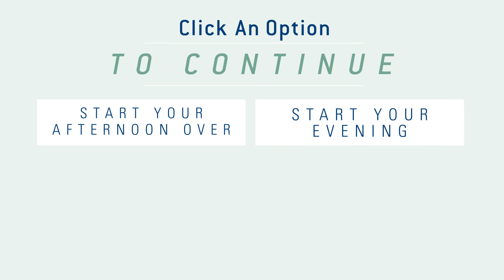Afternoon - Walk Inside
Click an option to continue:
In just 15 minutes, you might be able to relieve stress, reduce blood pressure and more! A quick walk around the office and a chat with a coworker offers many benefits outlined in this video from LewisGale Regional Health System. LewisGale Regional Health System specializes in women’s care, cardiology, orthopedics, urology and more. to learn more.